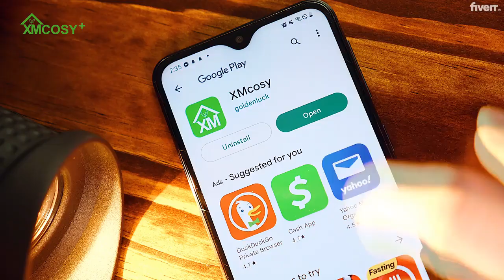XMCOSY+ LOW VOLTAGE LANDSCAPE LIGHTS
🔆XMCOSY+ Smart Low Voltage Landscape lights Series

💛 8W Double-head lights
💜 6W Mushroom Lights
💚 6W Spotlights